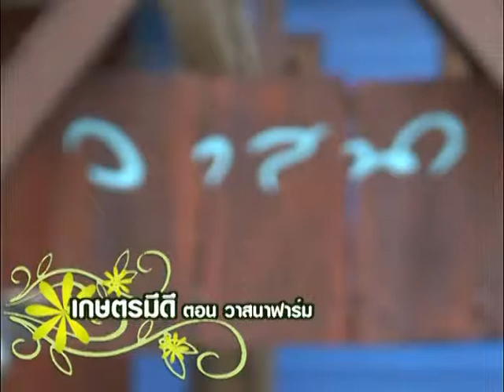คนไทยหัวใจเกษตร 17-06-57 B2